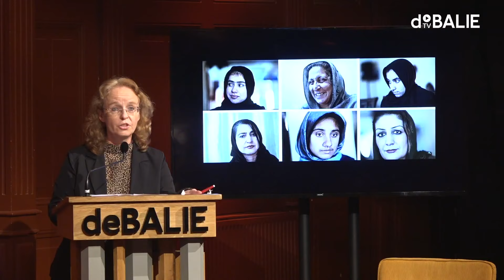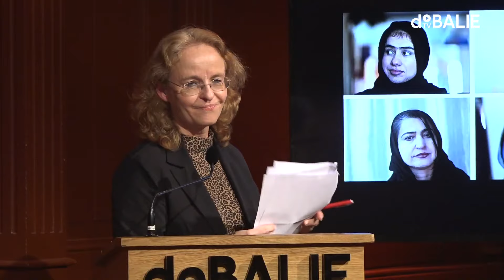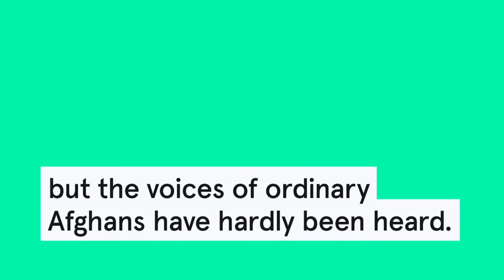Afghan Stories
What happens when you are forced to leave a country where everybody understands your stories? Do you have to change the ways in which you tell them? Or do you educate others in understanding your stories?

Afghan stories need to be told. Now the Taliban has taken over again, it is increasingly difficult to tell stories in all shapes and forms: the media are suppressed; there is no free press. But even for those who have fled their country it is no easy feat to keep their stories alive.

Today, PEN Nederland talks to three Afghan storytellers who left their country at different times in their lives. When Samay Hamed – the director of PEN Afghanistan – left Afghanistan he already was an established media-director,  journalist, cartoonist and poet, shaped by his country. Jalil Azad recently arrived in Holland. He worked as a producer in the media en was involved in the art project Truth Booth about how Afghans see their future. Shah Tabibi left Afghanistan when he was four: his storytelling always happened in a Dutch context. How do they hone their crafts?

PEN is the worldwide association of writers that is commited to helping authors and journalists in peril and advocates in favour of freedom of expression.

Wat gebeurt er als je gedwongen wordt het land waar mensen je verhalen kennen en begrijpen moet ontvluchten? Verander je de manier waarop je die verhalen vertelt? Of leer je anderen in je nieuwe thuisland jouw verhalen te begrijpen?

Afghaanse verhalen moeten verteld blijven worden. Maar nu de Taliban weer aan de macht is, blijkt dit steeds moeilijker: de media zijn onderdrukt, er is geen vrije pers. Maar ook voor degenen die hun land zijn ontvlucht valt het niet mee om hun verhalen te blijven delen.

In dit programma praten we in samenwerking met PEN Nederland met drie Afghaanse verhalenvertellers die hun land op verschillende momenten in hun leven zijn ontvlucht. Toen Samay Hamed – de voorzitter van PEN Afghanistan – vertrok uit Afghanistan was hij al een gevestigd journalist, cartoonist en dichter. Zijn werk is hevig beïnvloed door de Afghaanse tradities. Jalil Azad is sinds kort in Nederland en was in Afghanistan producent en onder andere betrokken bhij het kunstproject Truth Booth. Shah Tabibi verliet Afghanistan toen hij vier was: de manier waarop hij verhalen vertelt werd deels in Nederland gevormd. Hoe houden zij de Afghaanse verhalentraditie in ere?

PEN is de internationale schrijversvereniging die zich inzet voor verdrukte schrijvers en journalisten en de vrijheid van expressie.

Deze middag is in het Engels.